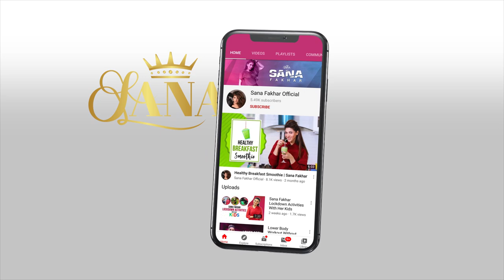Leg Workout For Home | chul bulay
Follow along Sana Fakhar as she shares her simple Leg workout to tone down your legs and build lean muscles that are easy to do and hassles free.